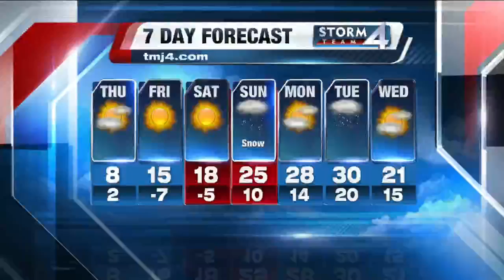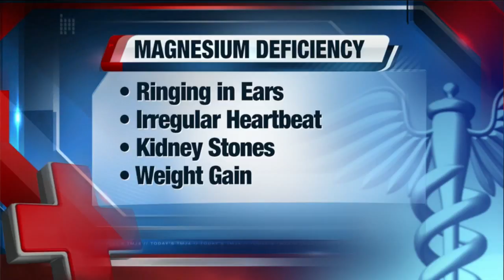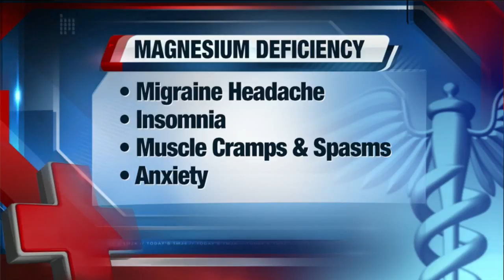Many conditions are linked to magnesium deficiency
What do heart disease, osteoporosis, diabetes, and weight gain have in common? They're all associated with magnesium deficiency.